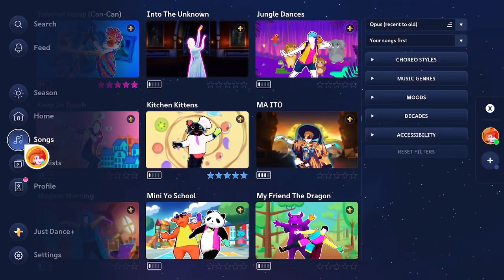Cooking Meow Meow - Kitchen Kittens(Just Dance 2020)(Megastar)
This Cooking Meow Meow Song From Just Dance 2020 And It Half Body/Full Body Tracking And It Not Copyright It Copyright Free This Video Is Not Copyright Is Original Video And Original Song So Enjoy